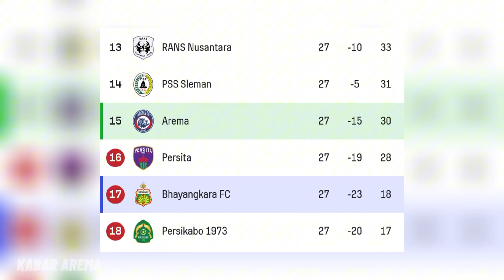BUKAN SOMBONG!! Singo Edan Ingin Konsisten Menang! Rifad Bongkar Pengaruh Widodo Saat Tangani Arema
Berita Arema FC hari ini, Rifad Ceritakan Pengaruh Widodo Saat Tangani Arema. Arema FC vs Bhayangkara FC, Bukan Sombong, Singo Ingin Konsisten Menang